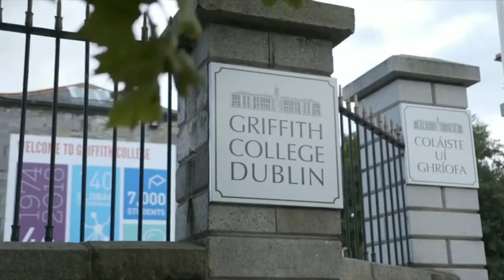Griffith College -Ireland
Why study at Griffith College?

Griffith College is one of the largest independent colleges in Ireland, offering both academic and professional programmes, full and part-time, short-term and long-term and from classroom to distance based. All programmes enjoy external recognition and approval and are taught by highly respected lecturers to give students an inspiring and rewarding education.

At Griffith College, we are very proud of the numerous awards our students and graduates have achieved in disciplines such as digital media, computing, interior design, fashion design, law, business and media.

Academic excellence combines knowledge acquisition with refinement of the skills necessary for the professional field. At Griffith College we use a variety of teaching methods such as tutorials, group work, discussion, project work, web-based learning and independent study.

Griffith College also offers as part of its facilities a library, a multimedia resource centre, free WiFi, computer labs and a Students' Union building that includes a pool hall, table tennis and Wii consoles for great fun and enjoyment. Our students also enjoy on on-campus restaurant with great value and quality.